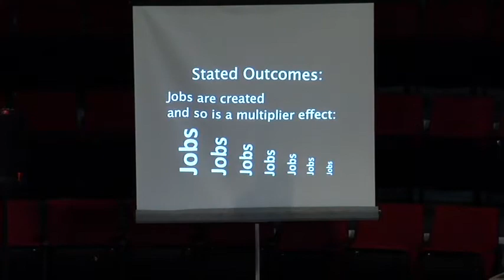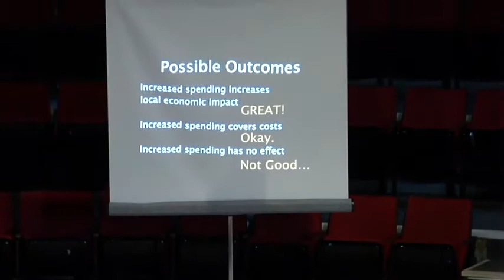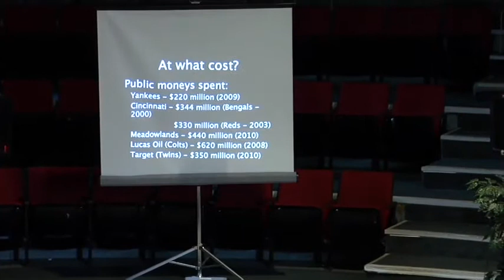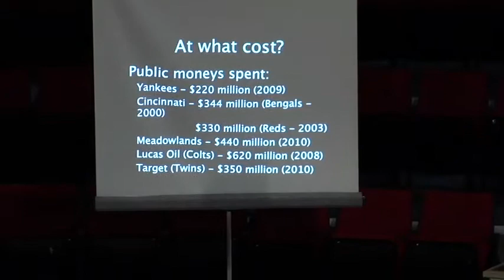How to Help Others Through Economics: Kurt Rottoff at TEDxSetonHall 2011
Kurt Rotthoff, professor at Seton Hall University, discusses how economics helps society.

In the spirit of ideas worth spreading, TEDx is a program of local, self-organized events that bring people together to share a TED-like experience. At a TEDx event, TEDTalks video and live speakers combine to spark deep discussion and connection in a small group. These local, self-organized events are branded TEDx, where x = independently organized TED event. The TED Conference provides general guidance for the TEDx program, but inpidual TEDx events are self-organized. (Subject to certain rules and regulations.)